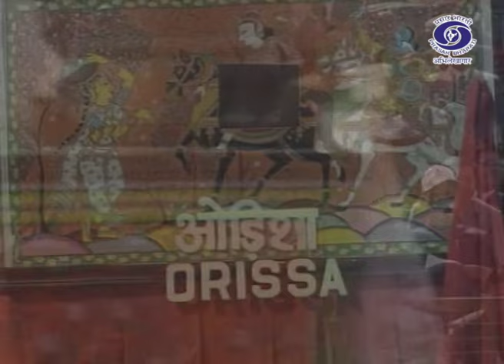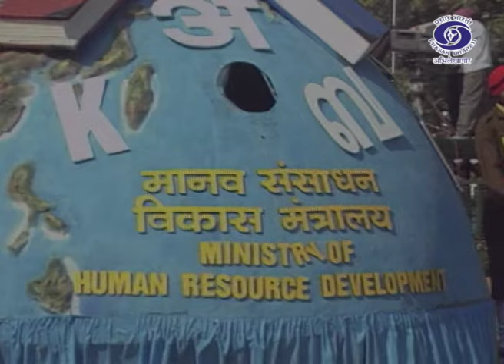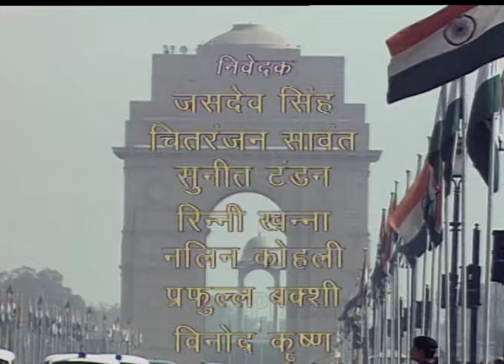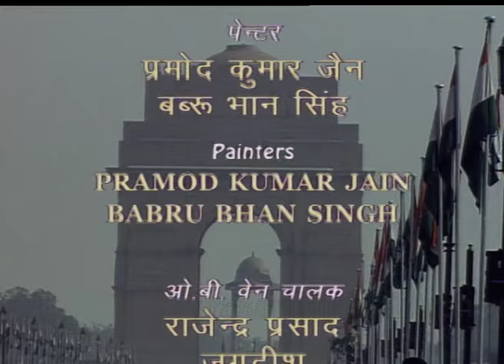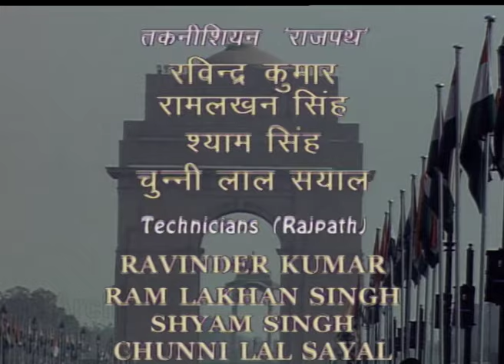Republic Day Parade 26th January 2003 | Part -2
This was the Republic Day Parade of year 1998, a well-renowned parade held at Rajpath every year ever since 26th January, 1950.

President: A. P. J. Abdul Kalam
Prime Minister: Atal Bihari Vajpayee
Chief Guest: President Mohammed Khatami, Iran